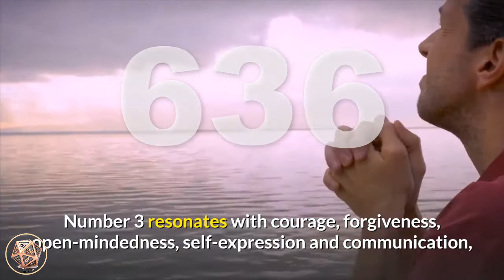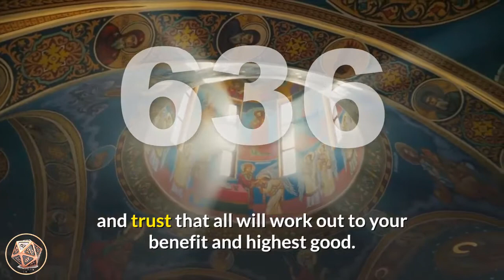🔴Angel Number 636 Meaning | Seeing 636 | Numerology Box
Number 636_meaning is a blend of the influences and energies of number 6 and number 3, with number 6 appearing twice, amplifying its vibrations. Number 6 relates to the monetary and financial aspects of life, provision and providing, love of home and family, domesticity, grace and honesty, nurturing and caring for others, and finding solutions to problems and overcoming obstacles. Number 3 resonates with courage, forgiveness, open-mindedness, self-expression and communication, optimism and enthusiasm, natural skills and talents, manifesting, growth and expansion. Number 3 also resonates with the Ascended Masters.

Angel Number 636 brings a message from your angels that your strong connection with the angelic and spiritual realm, and your ability to manifest abundance has ensured that you are receiving all that you need to sustain and maintain you in your daily life. You can trust that your monetary needs will be met and you are free to pursue your life mission and purpose with confidence and enthusiasm. Whatever it is that is needed will be presented to you when required.

angel_number_636 encourages you to listen to your intuition and angelic guidance and take up any new opportunities that are presenting right now as they are appearing for reasons you may not yet be aware of. Your angels ask you to be bold and courageous and look to new opportunities with enthusiasm and trust that all will work out to your benefit and highest good. All is well in regards to your home and family life so enjoy your relationships and the companionship of those close to you and give love freely and unconditionally. Focus upon positively affirming your ‘good’ and becoming more loving and accepting of yourself and others.

Appreciate and cherish your loved ones and be thankful that they are a part of your life.